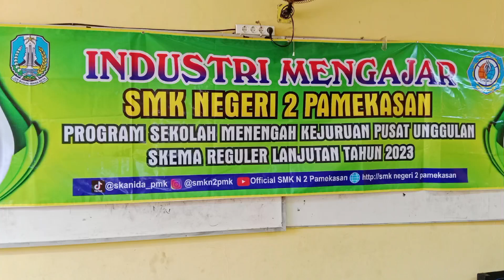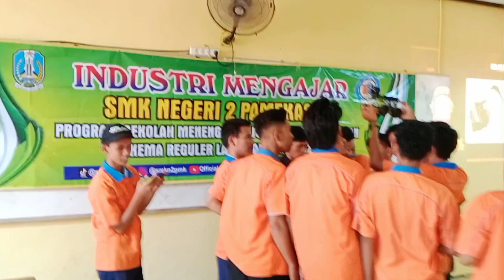ROBOT PEMINDAH BARANG || INDUSTRI MENGAJAR DI JURUSAN TEKNIK ELEKTRONIKA TAV SMK NEGERI 2 PAMEKASAN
INDUSTRI MENGAJAR DI JURUSAN TEKNIK ELEKTRONIKA SMK NEGERI 2 PAMEKASAN. KALI INI YANG DIPELAJARI ADALAH PENGENALAN ROBOTIC. ROBOT PEMINDAH BARANG DENGAN ARDUINO VIA BLUETOOTH